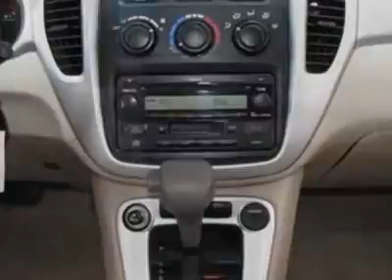Toyota Highlander SUV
Audi North Scottsdale, Phoenix, AZ - PENSKE HAIL SALE